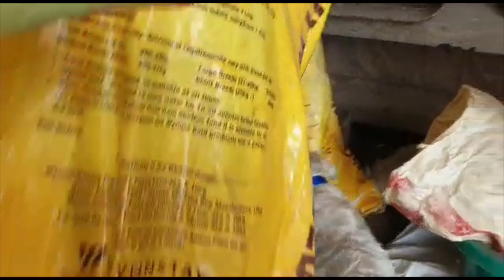Ratting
Ratting with dachshunds sealyham terriers and jack Russell’s had a bucket full but fun with friends sorry as we mist the best footage but all dogs working well and keeping them in tune